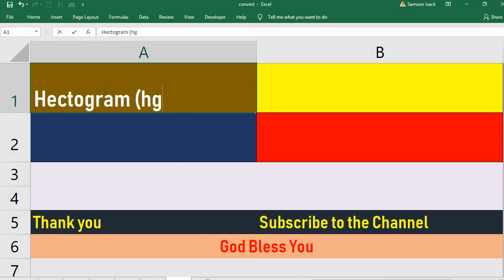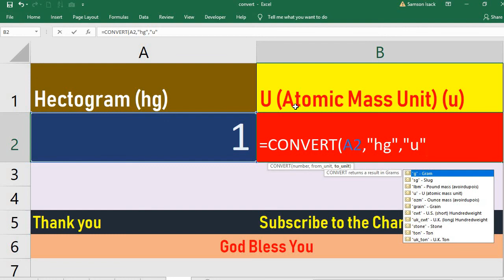Convert Hectogram to U Atomic Mass Unit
How to Convert Hectogram to U Atomic Mass Unit